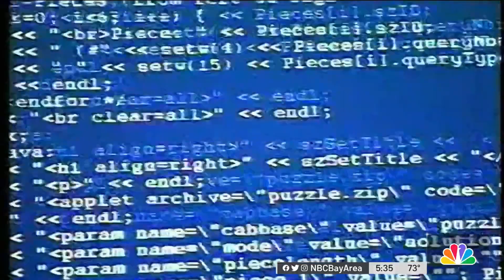Job Growth Continues in the Bay Area and the Country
Despite ongoing inflation and job cuts, America’s overall job market is booming — both nationally and in the Bay Area. Scott Budman reports.